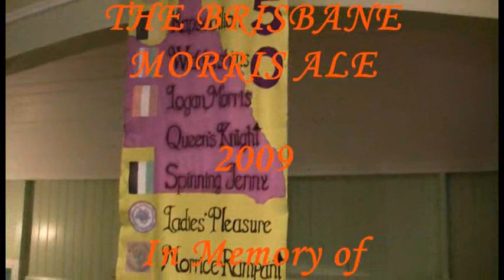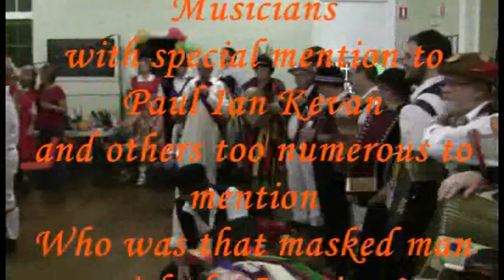306 MORRIS ALE 2009